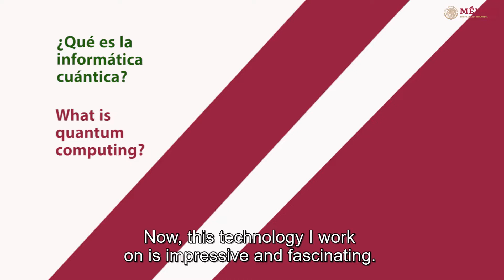Interview with Mexican Deborah Berebichez, the Leading Scientist in Quantum Computing at VTT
🖥️🤯 Do you know what quantum computing is? What quantum computers are for?

We invite you to get acquainted with this topic and meet Deborah Berebichez, the Mexican 🇲🇽 Leading Scientist in quantum computing at the main Finnish scientific research agency, VTT ✨

The video is spoken in Spanish and subtitled in English.